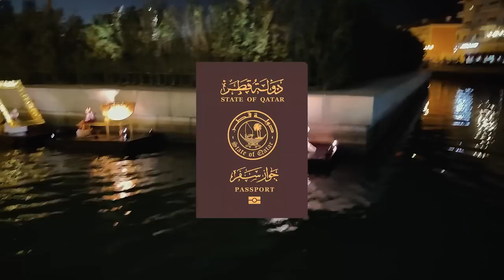Ovo je istina o Kataru(specijal za 50 000)!